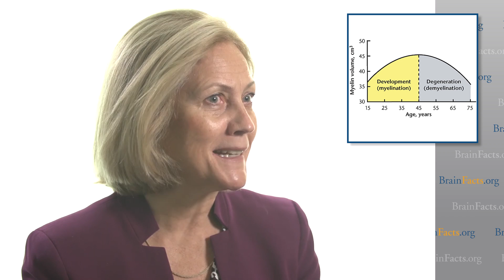The Workings of the Adolescent Brain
Teenagers are wired to learn — but this same wiring also makes them more vulnerable to addiction. Neuroscientist Frances Jensen discusses how the biology of the teen brain presents a double-edged sword.